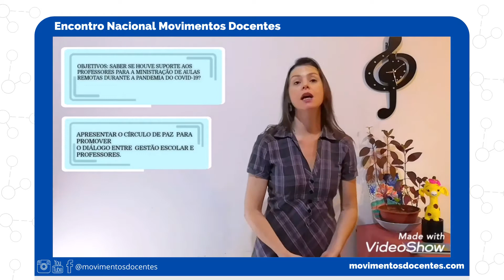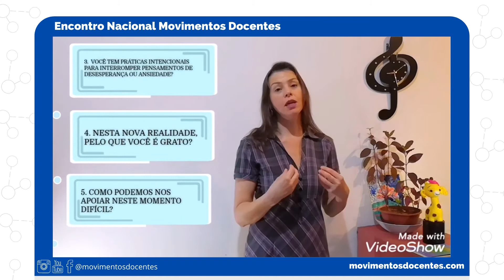Círculo de paz em tempos de Covid 19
Trabalho: CÍRCULO DE PAZ EM TEMPOS DE COVID 19: uma ferramenta em prol do cuidado e suporte ao professor para o ensino remoto

Autores: Helen Jane Passeri, Elis Maria Teixeira Palma Priotto